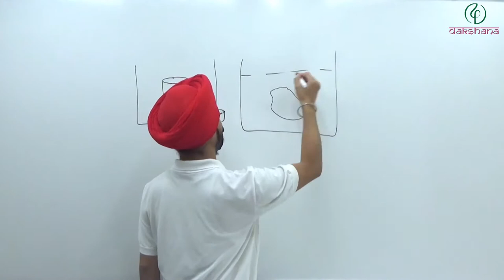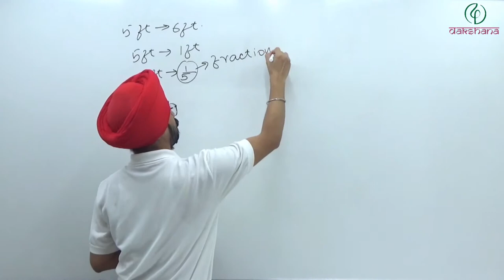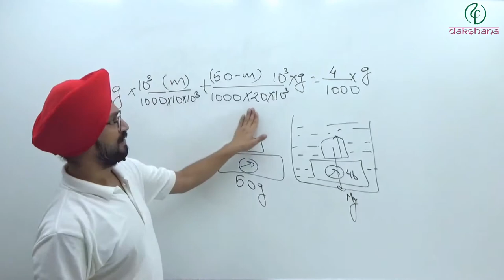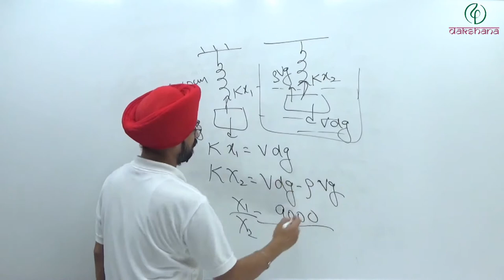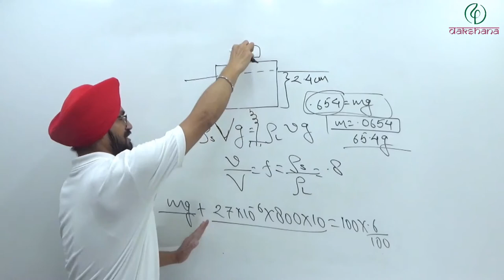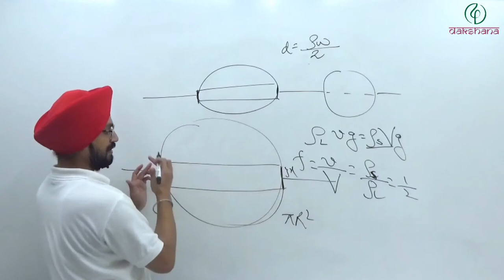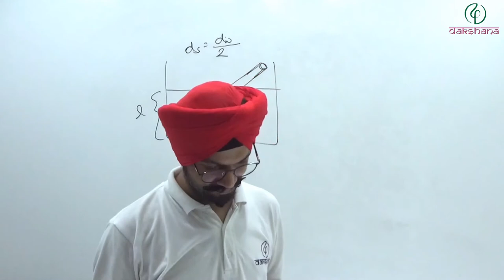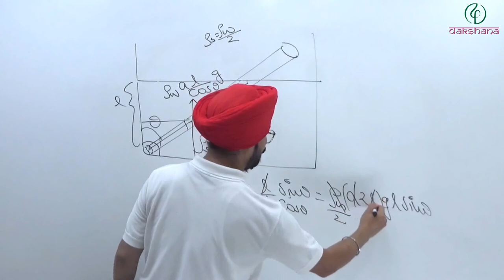JEE | Physics | Fluid Mechanics | L 05 | Buoyancy | Pradeep Singh